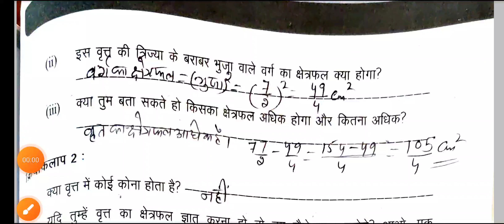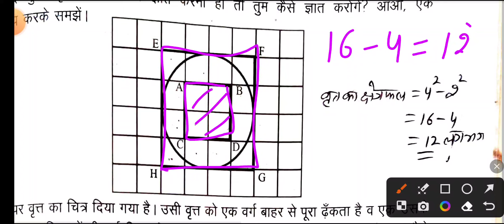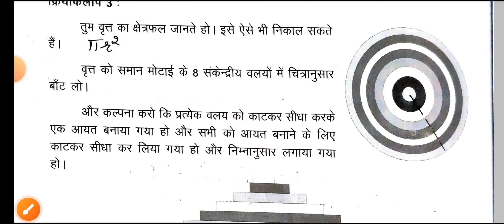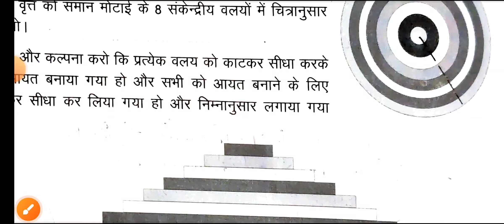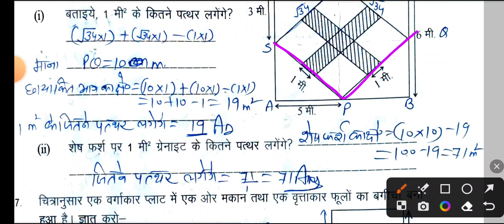कक्षा 7,गणित कार्यपुस्तिका(Workbook)अध्याय 11, परिमाप और क्षेत्रफल, पृष्ठ सं 133-137,प्रश्न सं 20-27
इस  वीडियो में मैं आपको कक्षा 7 की गणित की कार्यपुस्तिका के अध्याय 11 , परिमाप और क्षेत्रफल की पृष्ठ संख्या  133- 137 का हल करवाने जा रही हूं।

कक्षा 7 के विद्यार्थियों के लिए मैंने गणित विषय की उड़ान कार्यपुस्तिका का पूर्ण हल भी करवाया है इसकी प्लेलिस्ट का लिंक यह है

आप सभी विद्यार्थी मेरे द्वारा बनाए गए व्हाट्सएप ग्रुप को भी ज्वाइन कर सकते हैं और अपने सवाल उसमें भेज सकते हैं जिसका लिंक नीचे है